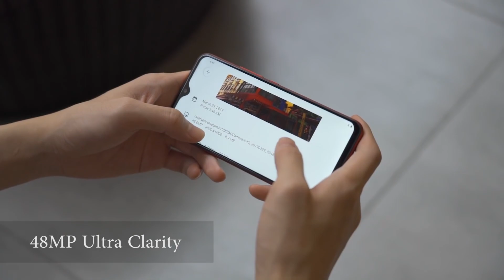UMIDIGI F1 Play First Hands on the 48MP Beast!